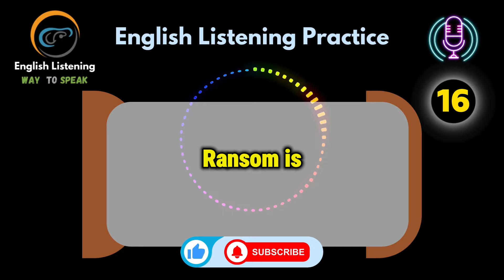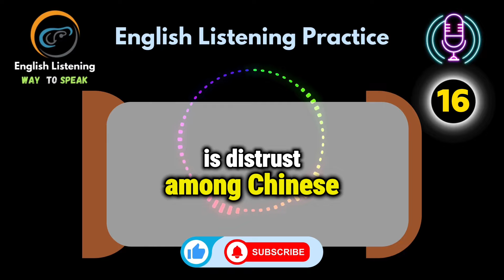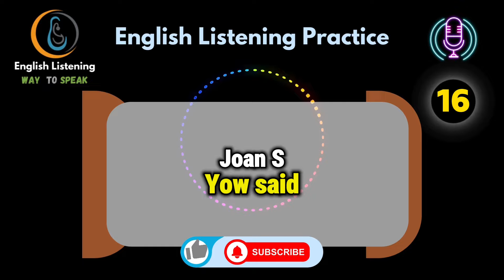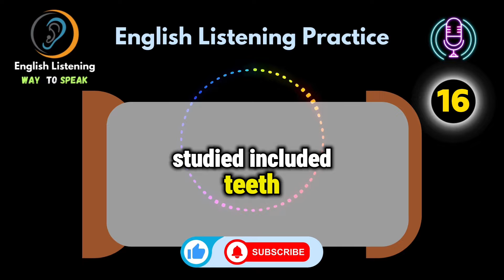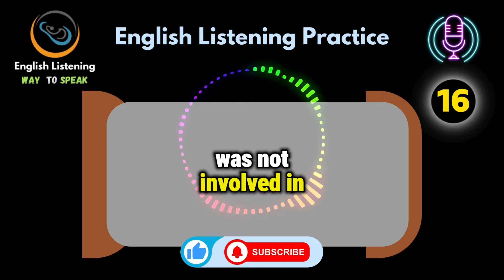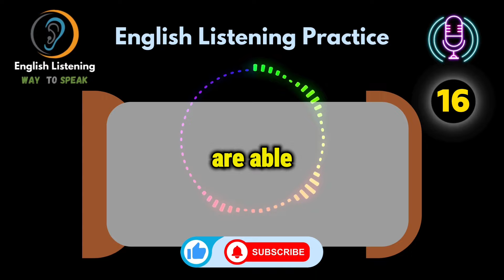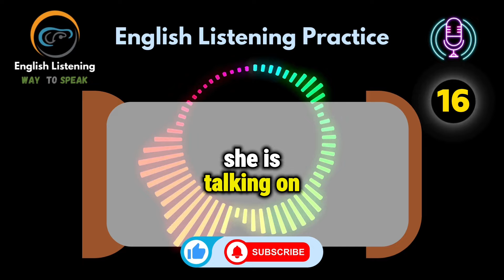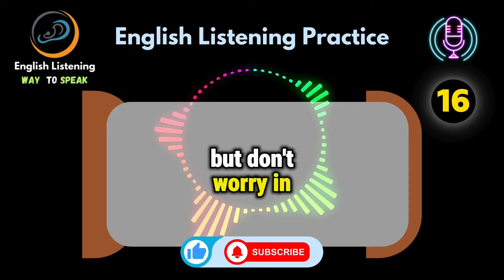🇺🇸 30 Minutes Daily English Listening Practice | VOA - S1-E16 |🇬🇧 english listening podcast 🇨🇦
Welcome to "Daily English Booster," where each episode e is a step forward in your English learning journey. Today, we present Episode [Number], specially curated from VOA English to cater to English learners at all levels.

🔊 What to Expect in This Episode:

Insightful discussions on [brief topic overview].
Practical vocabulary expansions.
Cultural insights to enrich your language learning experience.